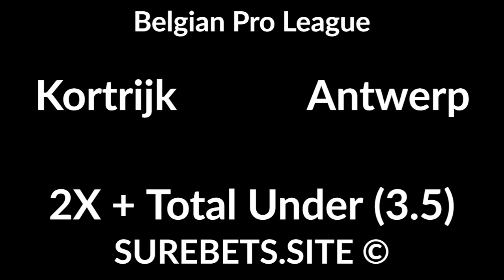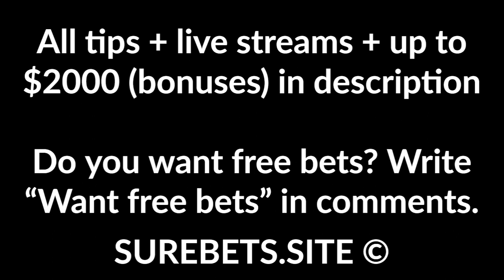Football Betting Tips Today 25 September 2020 Ligue 1, Belgian Pro League, Bundesliga, CSL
Lille vs Nantes
1X + Total Over (2.5)

Kortrijk vs Antwerp
2X + Total Under (3.5)

Hertha vs Eintracht Frankfurt
Hertha to Win (0)

Shanghai SIPG vs Beijing Guoan
BTTS + Total Under (4.5)